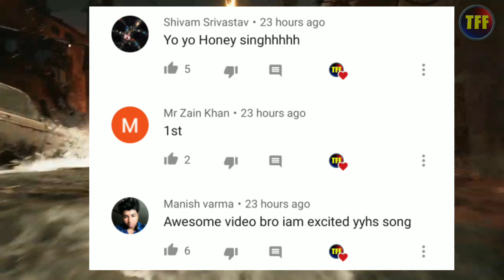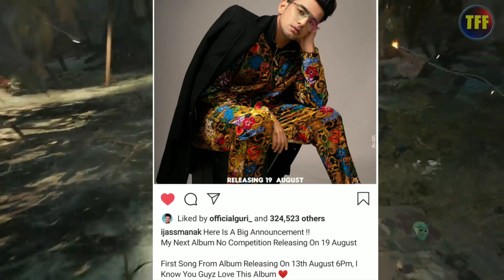Jass Manak - No Competition (Full Album) | Akhil New Song 2020 | Dino James Share His Old Memories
Hey guys,
Is video main maine music industry se judi huyi important updates jisme Jass Manak Ke New Upcoming Album "No Competition" ,Akhil New Punajbi Song 2020, And Dino James Ke Bare Me baat Ki Hai..